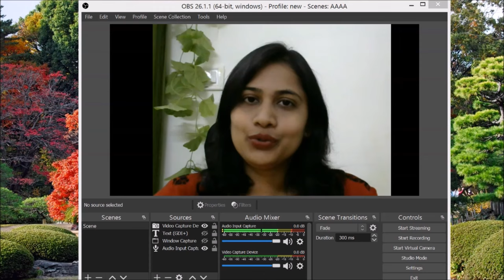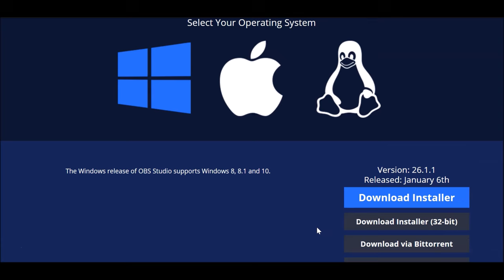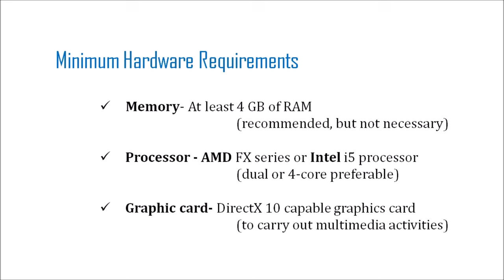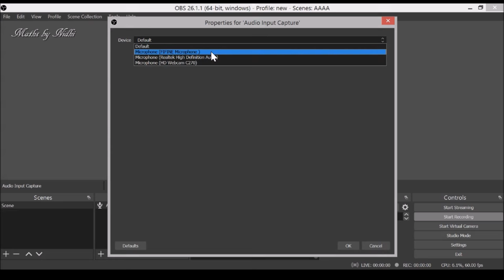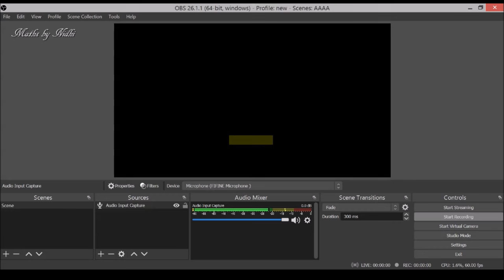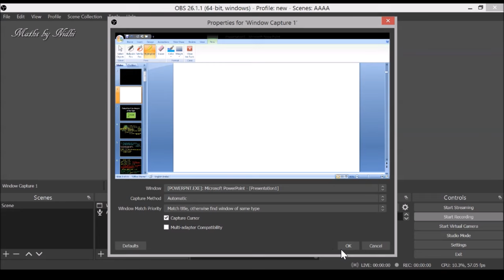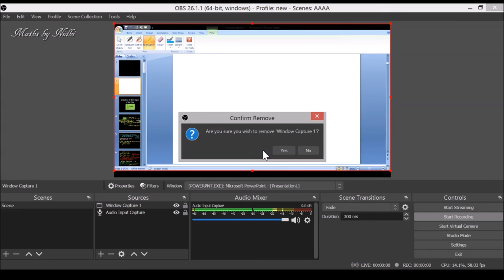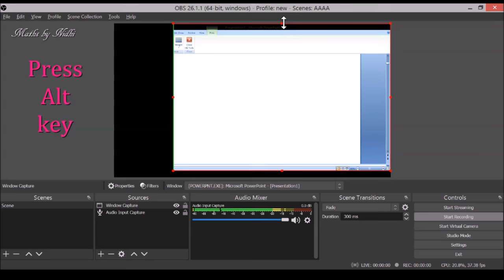OBS Tutorial Part-1 in Hindi | Screen Recording | How to crop background | Remove Black Screen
In this video, we shall see
1. How to use OBS studio
2. How to record screen by adding source
3. How to remove black screen
4. How to crop background in OBS

In this video playlist, you will learn
General settings for video recording, how to live stream with obs, how to solve the audio problem, how to record powerpoint slide show using the pen tablet with obs.
Thanks for visiting my channel and Learning with me ! Your time and interest is always valuable to us !
My recording gear:
USB Condenser microphone
Ring light with stand
One by Wacom CTL-672 graphic tablet
XP PEN DECO 01 V2 graphic tablet

🚩My popular courses on Udemy
1.  Video Editing for Beginners in Hindi
2.  OpenShot Video Editing for beginners (English)
3. Canva Masterclass for Beginners
studio setup,
obs settings or anything
that helps you grow in your online & offline teaching journey!